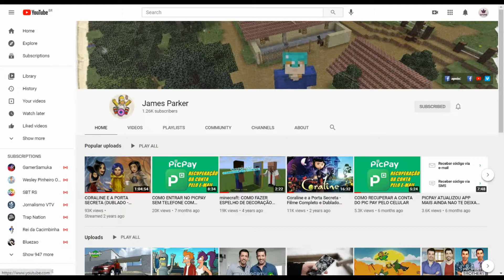NCIS: New Orleans | Antes e Depois do Elenco (2014) ★ 2021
Antes e Depois de NCIS: New Orleans / NCIS / Nova Orleans / Abc / CBS / Before And After / Thena nd Now / Idades e Parceiros na Vida Real / Real Partners and Ages / Where They Are Now / Investigação Criminal (PT) / NCIS – Investigação Naval (BR) / NCIS – Naval Criminal Investigative Service / CSI: Crime Scene Investigation / C.S.I.: Investigação Criminal / CSI: Crime Sob Investigação /

Talk with us ; 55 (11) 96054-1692

Isenção de responsabilidade de direitos autorais:

Este vídeo foi feito para entreter. As imagens usadas neste vídeo são protegidas pela Lei de Uso Justo, seção 107 usada para comentários, críticas, reportagens ou educação para uso transformador.

Ignore it.

NCIS: New Orleans is an American action crime drama and police procedural television series that premiered on CBS on September 23, 2014, following the twelfth season of NCIS. The pilot was written by Gary Glasberg. Produced by CBS Studios, Wings Productions and, for the first four seasons, When Pigs Fly Incorporated, the series stars Scott Bakula and CCH Pounder. The series is set and filmed in New Orleans. It is the third series of the NCIS franchise.

Starring
Scott Bakula
Lucas Black
Zoe McLellan
Rob Kerkovich
CCH Pounder
Daryl "Chill" Mitchell
Shalita Grant
Vanessa Ferlito
Necar Zadegan
Charles Michael Davis
Chelsea Field